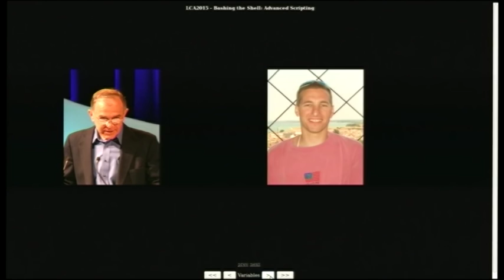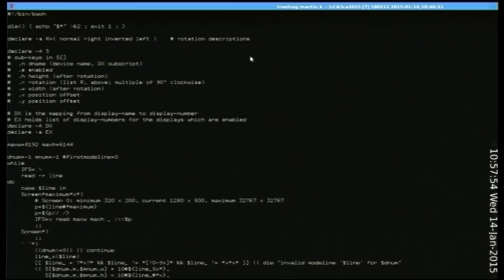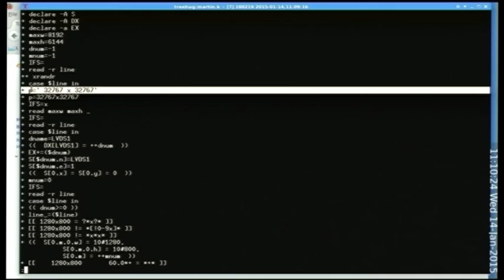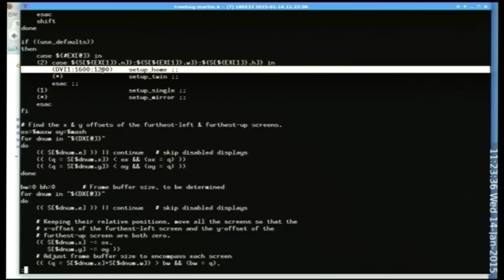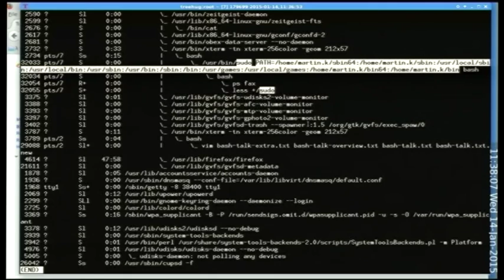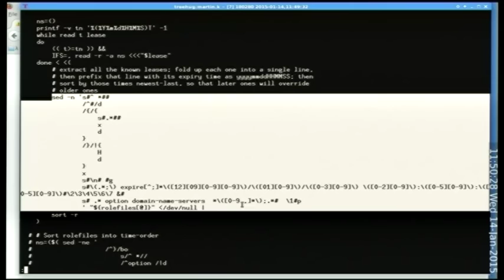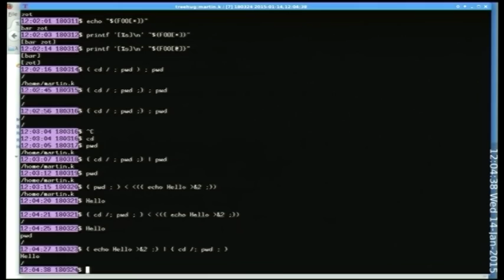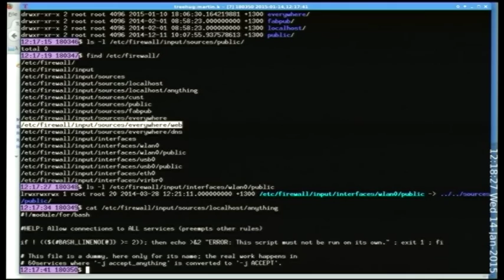Bashing the Shell: Advanced Scripting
Martin Kealey
You may know Bash as the command-line interpreter for most Linux users, but it is also the default shell script interpreter in many Linux distributions.

This tutorial would suit people who:
* have fallen into being a sysadmin and need to understand what they've gotten their hands on;
* have been using the command-line for a while and have started writing small scripts to automate some of your tasks, but have often encountered strange or puzzling behaviour;
* have tried looking at the scripts in /etc/init.d, and been found gibbering under the bed hours later;
* want to understand the differences between classic Bourne shell, POSIX shell, Bash, Dash and Ksh;
* have used other programming languages but have found the Shell too arcane.

To gain the most benefit from this tutorial, it would be helpful to have either some programming experience, or at least a year of reasonably extensive use of the command-line.

Included:
* a brief history of Shells
* process & environment management
* common pitfalls and techniques to avoid them
* guidance on "best practice"
* special features for interactive use
* when to give up and use something else

Bring your problems, curiosity, and curly questions, for a hands-on session with worked examples.